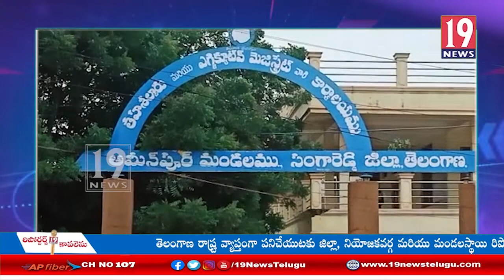ప్రభుత్వ భూముల్లో అక్రమంగా నిర్మాణాలు చేపట్టిన ఆక్రమణలు తొలగిస్తున్నాం: అమీన్పూర్ తహసిల్దార్